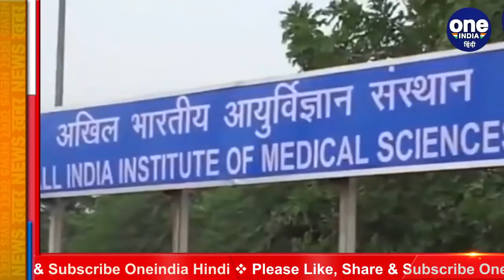Manmohan Singh की AIIMS वाली फोटो हुई वायरल तो Mansukh Mandaviya पर भड़कीं बेटी | वनइंडिया हिंदी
Former Prime Minister Manmohan Singh has been admitted to AIIMS Hospital in Delhi since Wednesday. Meanwhile, Union Health Minister Mansukh Mandaviya had gone to AIIMS to know about Manmohan Singh's condition, but now the former PM's daughter Daman has flared up on health minister,  Daman Singh says that Mandaviya is his Took the photographer to his father's room without the mother's permission.

Former Prime Minister Manmohan Singh  बुधवार से दिल्ली के  AIIMS Hospital  में भर्ती हैं.इस बीच Union Health Minister Mansukh Mandaviya Manmohan Singh का हाल चाल जानने एम्स गए थे लेकिन अब पूर्व पीएम की बेटी Daman Singh स्वास्थ्य मंत्री पर भड़क गई हैं.Daman Singh  का कहना है कि मंडाविया उनकी मां की परमिशन के बिना उनके पिता के कमरे में फोटोग्राफर लेकर गए,